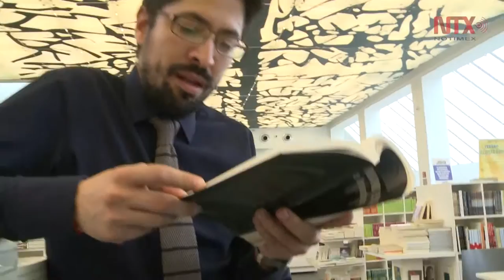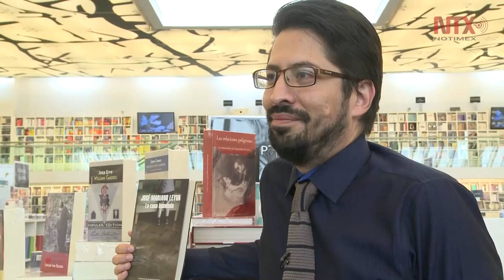"La casa inundada" aborda el exilio sudamericano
En su más reciente trabajo, José Mariano Leyva, aborda el exilio de Argentina, Chile y Uruguay